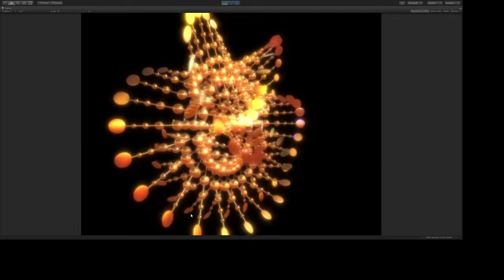リオオリンピック風の何か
リオオリンピックの開会式で見た太陽が印象的だったので、ついカッとなってUnityでつくってみたもの